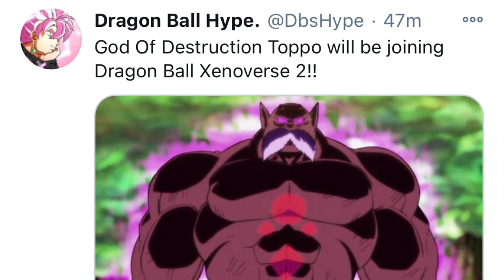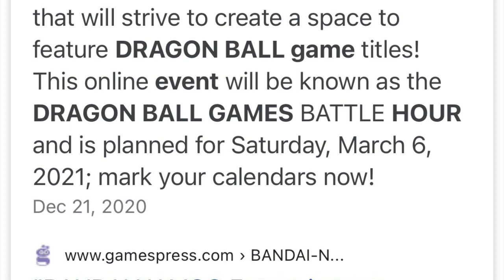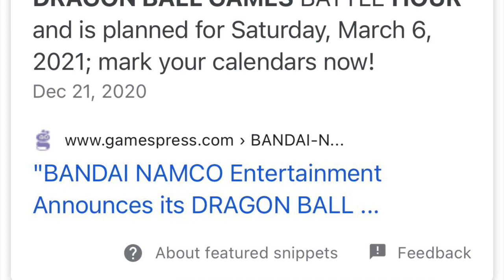NEW God of Destruction Toppo DLC 12 Leaks - Dragon Ball Xenoverse 2